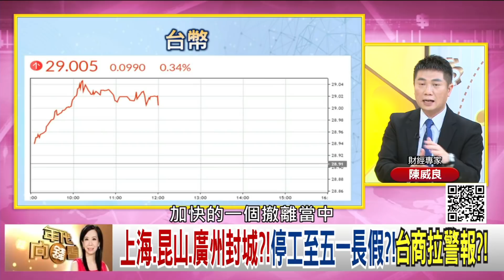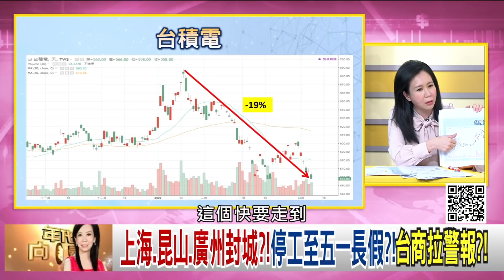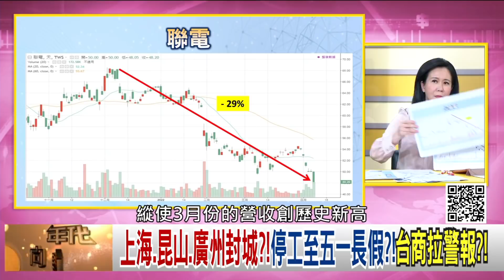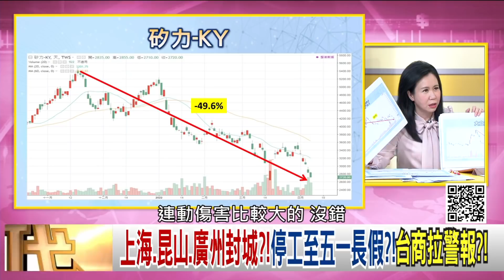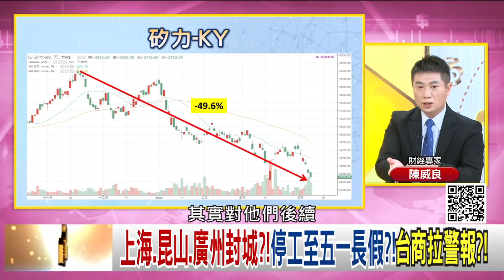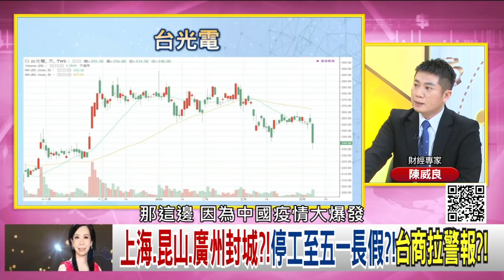精彩片段》陳威良:外資從台股中撤離..【年代向錢看】2022.04.11